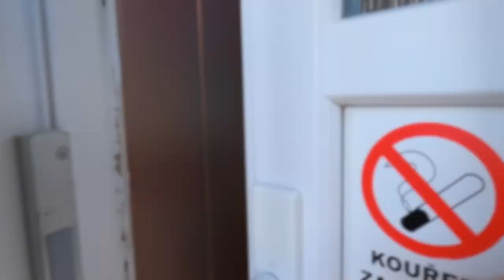Dvoudenní zimní běh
Tak jsem se zase jednou vydal na výlet, tentokrát v zimě. Běželo se mi dobře, ta noc byla sice trochu horší, ale to se naučím 😉

0:00 - 0:15 úvod
0:16 - 2:53 den první
2:54 - 5:48 den druhý